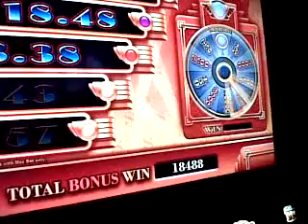Reel Money Slot Machine Bonus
Thought we would give the same machine in New York New York another go the next day (won $700+ previous day) and won two Ruby Jackpots :)